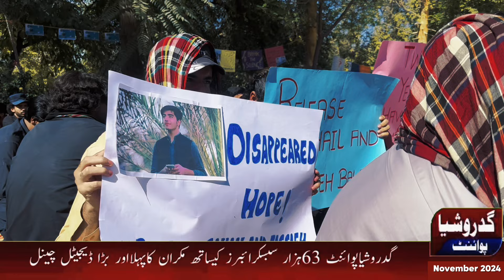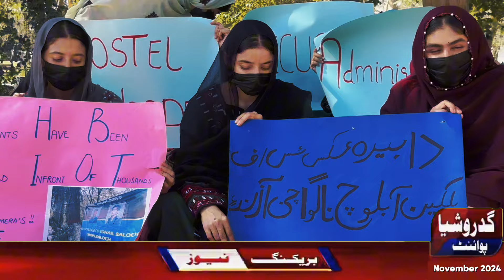"Why BSCA Organized a Two-Day Protest Camp at the University of Balochistan"